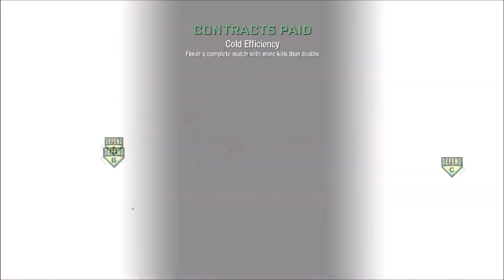Call of duty black ops Live commentary session 1 part 2.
Yay for akimbo Skorpions!